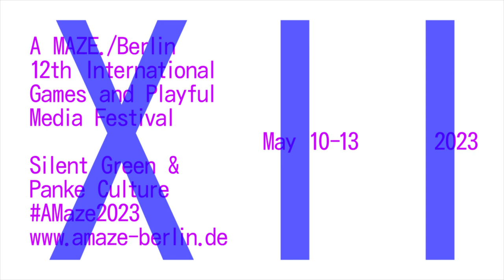A MAZE. / Berlin 2022: Let's SPACE together with Thorsten S. Wiedemann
The A MAZE. / SPACE is a home for the community around arthouse games and playful media. Everything we put into one A MAZE. / Berlin festival, we can make accessible for 24/7.

Download the A MAZE. / SPACE